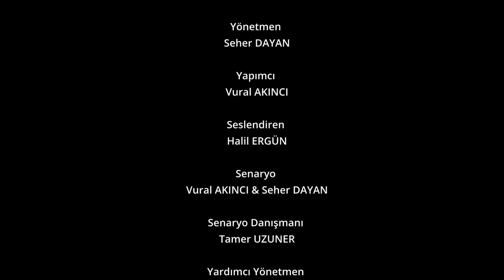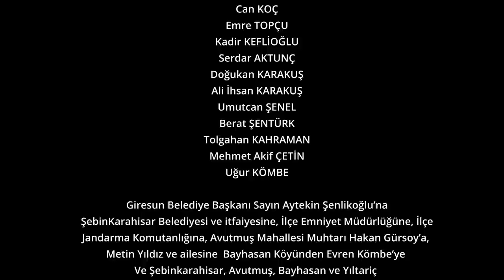42. ve 47. Gönüllü Alaylar Kara Zıpka Giresun Uşaklarının Destansı Hikayesi | Belgesel Filmi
Onların en büyük zenginliği yüreklerindeki vatan sevgisiydi. Cesaretli ve korkusuz duruşlarıyla düşman saflarında özel bir birlik olarak anıldılar. Onlar kurtuluş mücadelesinde horon oynar gibi omuz omuzaydılar.

42. ve 47. Gönüllü Alaylardan şehit düşen Kara Zıpkalı Giresun Uşaklarının kitaplara ve tarih kaynaklarına sığmayan kahramanlık hikayesini Belgesel bir Filmde anlatmış olmanın gururunu yaşıyoruz.

Vatan için göğsünü siper eden tüm şehitlerimizin ruhu şad olsun.